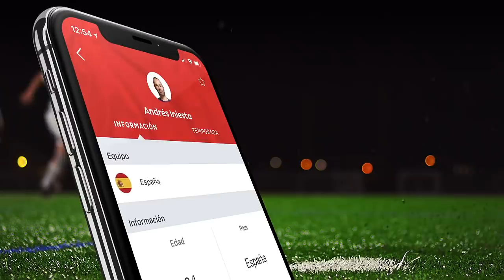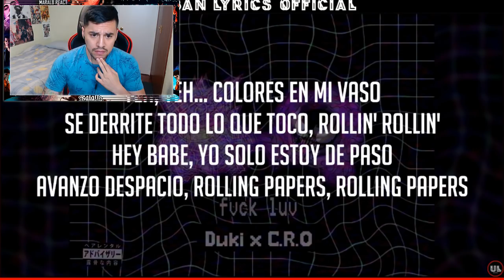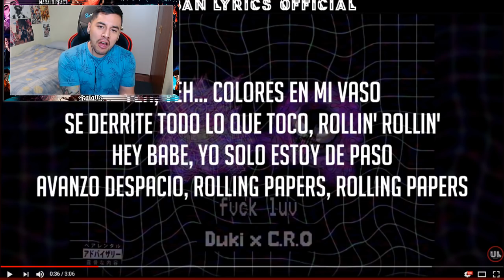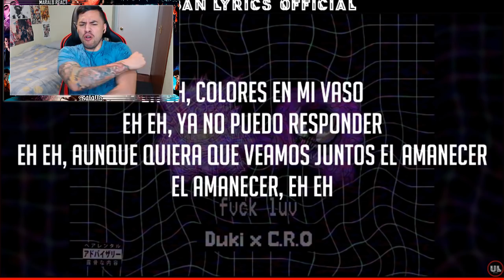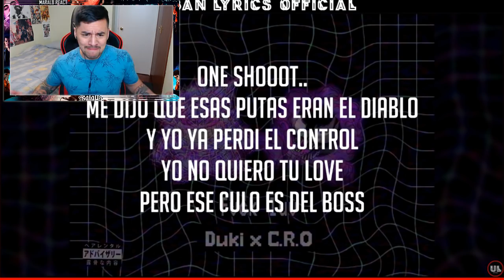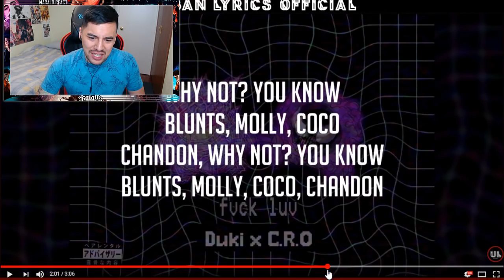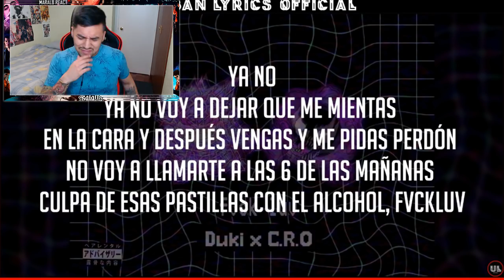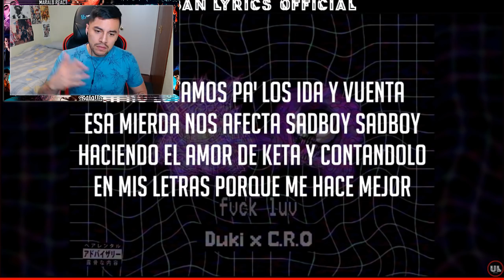DUKI*C.R.O - FVCKLUV 💔 | MARALB REACT